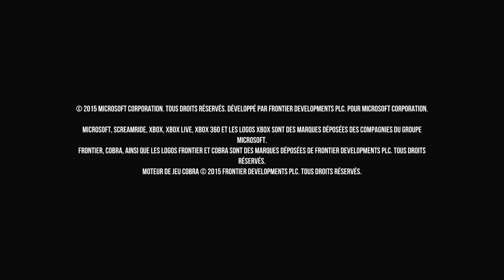[360] Introduction du jeu "ScreamRide" de l'editeur Frontier Developments (2015)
Voici l'introduction du jeu video ScreamRide publié par le studio Frontier Developmentsau cours de l'année 2015 sur microsoft xbox 360